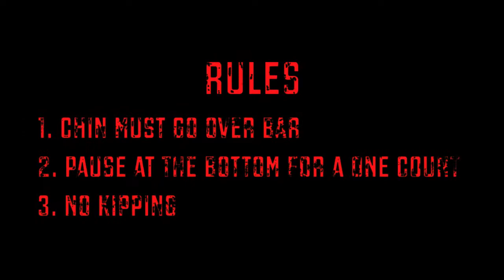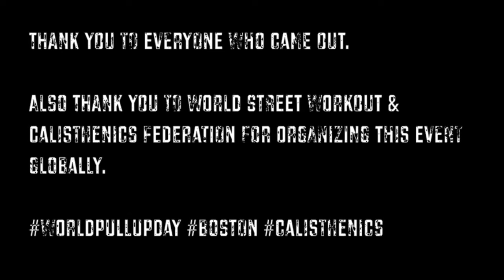World Pull Up Day in Boston / Sunday September 14, 2014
worldpullupday in Boston. We were happy to participate in this global event with people all over the world. This is a video compilation of some freestyles, ending with everyone's pullup set. Each participant's first name and the number of reps they completed is shown. Since watching pullups isn't particularly exciting, the footage has been edited and the middle of everyone's set fast forwarded.

THANK YOU to all who came out and to the WSWCF for organizing this. Our PUP ID# is: 10US5